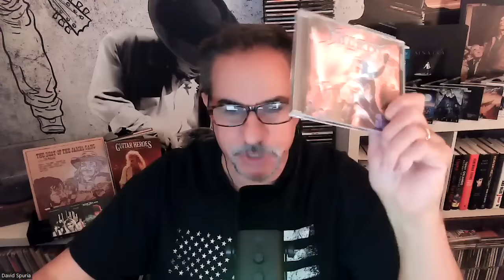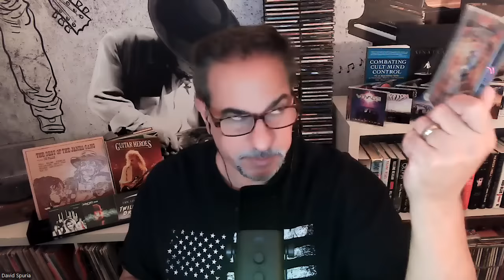John Mellencamp Storms Off The Stage After Getting Heckled In Toledo